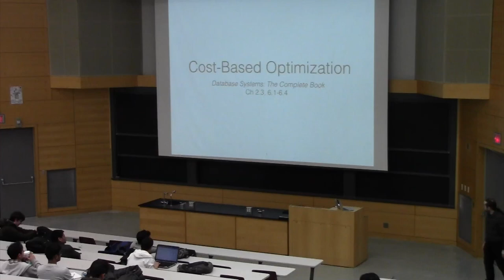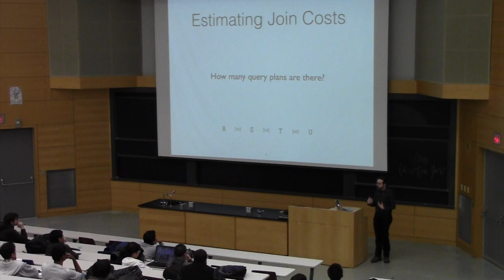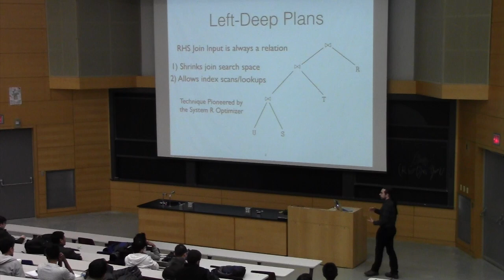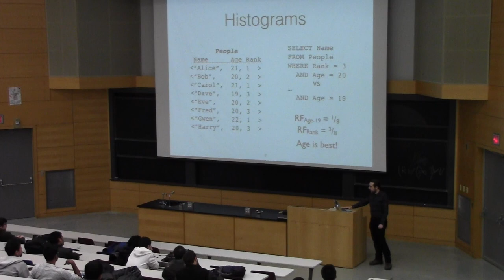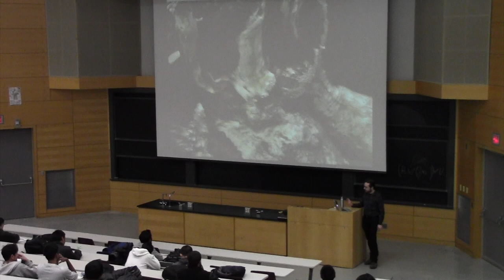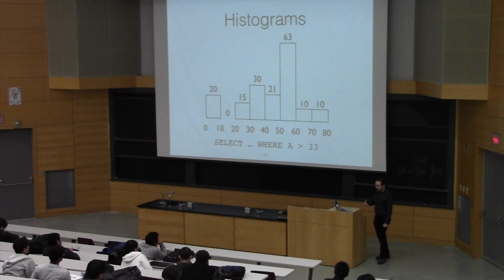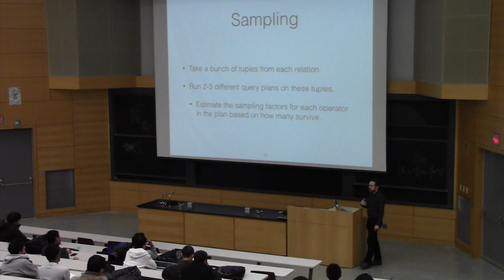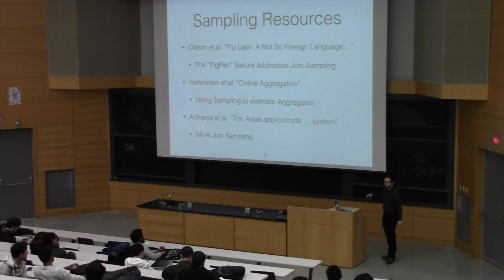CSE562-2015-Lecture 18-Cost-Based Optimization